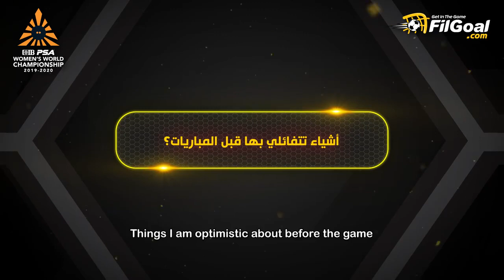بطلة الاسكواش رنيم الوليلي تتحدث عن مشاركاتها في بطولات العالم وصعوبة اللعب ضد أصدقائها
بطلة الاسكواش رنيم الوليلي تتحدث لـ FilGoal.com عن مشاركاتها في بطولات العالم وصعوبة اللعب ضد أصدقائها، وماذا لو لم تكن لاعبة اسكواش؟

الأهرامات تستضيف بطولة العالم للسيدات في الفترة من 24 أكتوبر إلى 1 نوفمبر المقبل